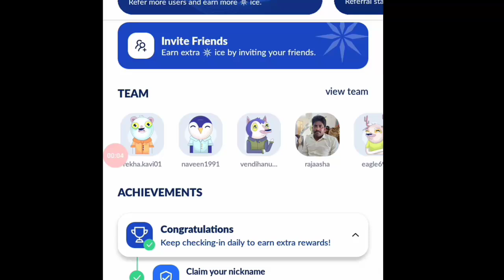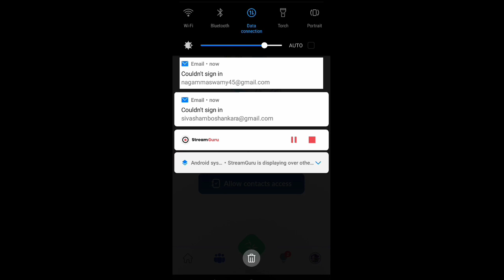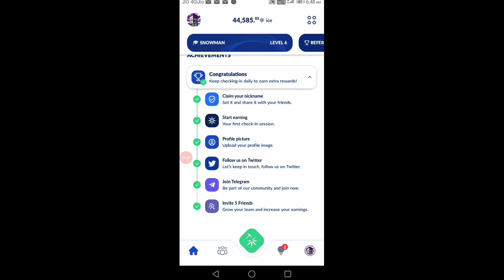Ice Network Registration In Telugu